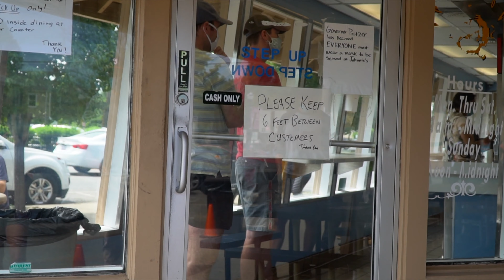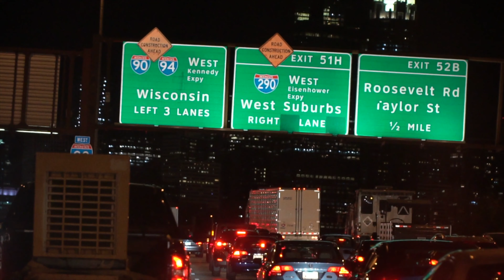INDIANA HAS A NATIONAL PARK!? | Indiana Dunes National Park and Lakeshore and Johnnies Italian Beef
We stopped at Johnnies for some italian beef on our way to Indiana Dunes National Park and Lakeshore These dunes had one of the best sunsets we have ever seen and definitely the best sunset in Indiana.

For the past 4 years, we have been saving and preparing for a travel adventure around the world. We are not an extraordinary couple, simply explorers with big ambitions. Always on the lookout for the best food, bargain and sunrise we can find.